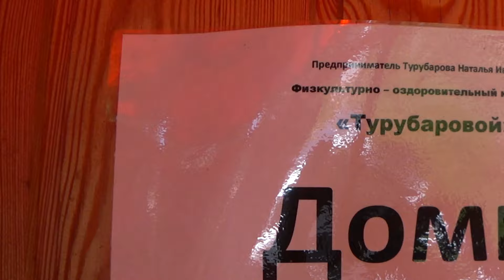✅ Озеро Плахино Июль 2024 год.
✅ Всем Сибирский привет.  Меня зовут Владимир.
✅ Хочу поделиться с Вами своей поездкой на знаменитое своими лечебными свойствами озеро Плахино. Второе название Боровое.
Приезжаю сюда уже 14 раз.